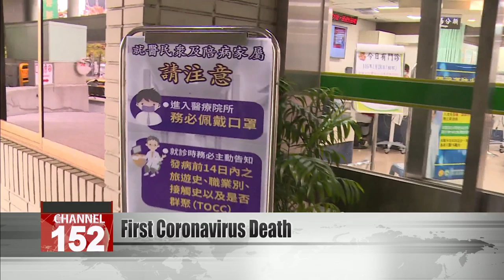Taiwan has first death from the coronavirus, victim contracted virus locally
Yin Our top story --Taiwan reported the nation''s first death from the novel coronavirus on Sunday. The victim was a man in his early 60s who lived in central Taiwan and worked as a taxi driver. Ken He had no history of travelling abroad and had not come into contact with any known coronavirus carriers.Chen Shih-chung, who heads the Central Epidemic Command Center, confirmed it was the first case for the virus to be contracted locally. On January 27, the victim had symptoms of a cough and on February 3 he was diagnosed with a pneumonia-like illness. He died of Septicemia on February 15.